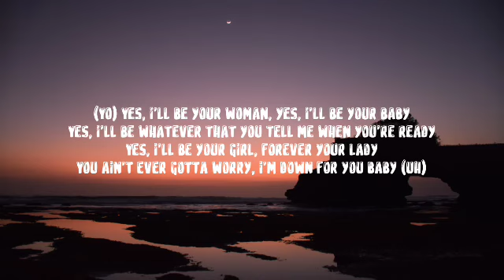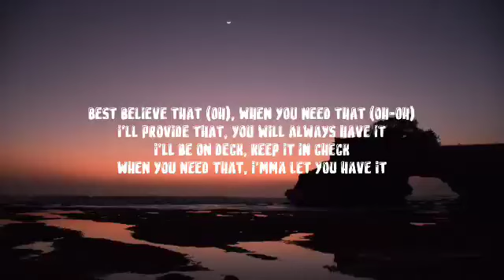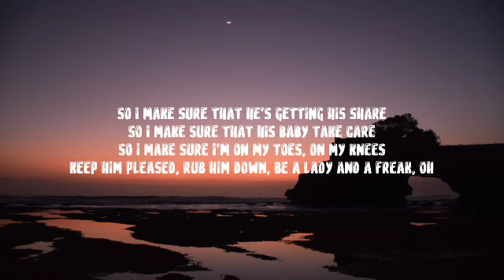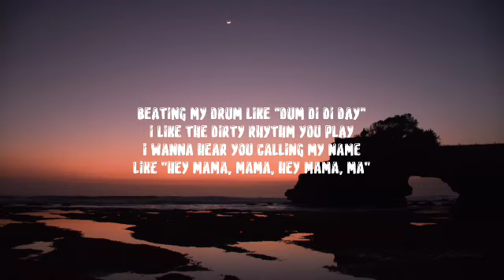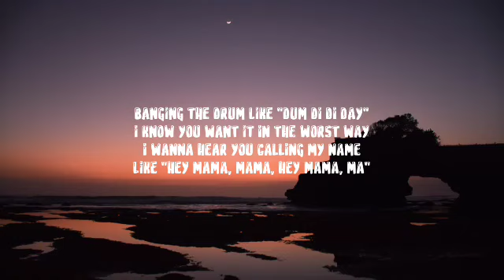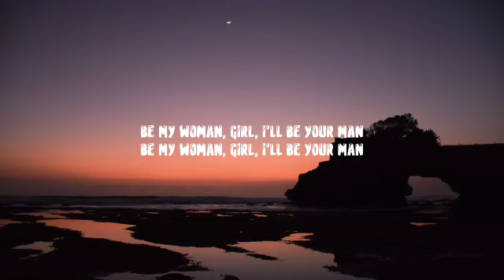David Guetta - Hey Mama (Lyrics) _Beating my drum like _dum di di day [TikTok Song]